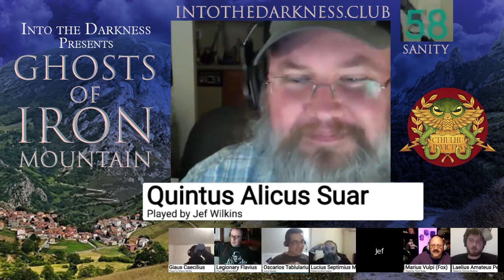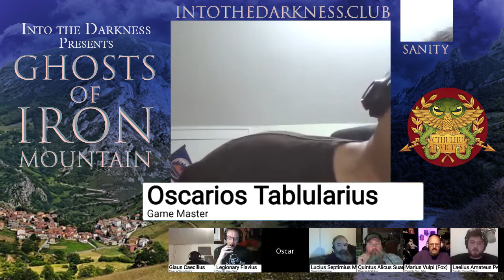Ghosts of Iron Mountain - 3 - Call of Cthulhu RPG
Musical Credits: The Wisdom of Minerva, Ode to Ancient Rome, by Michael Levy. Our many thanks for his permission.